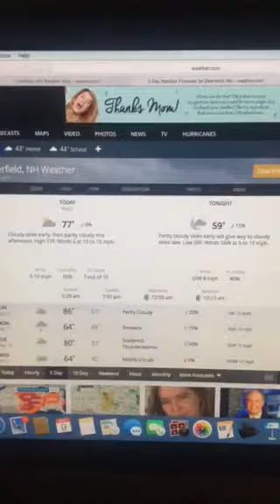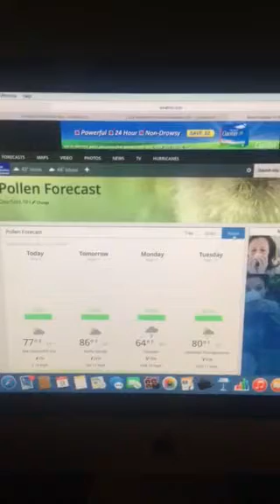Riley's Kingdom Of Weather